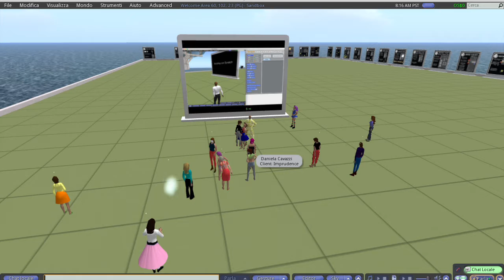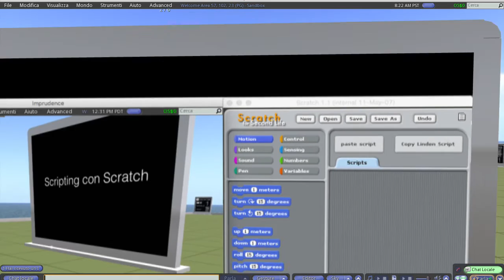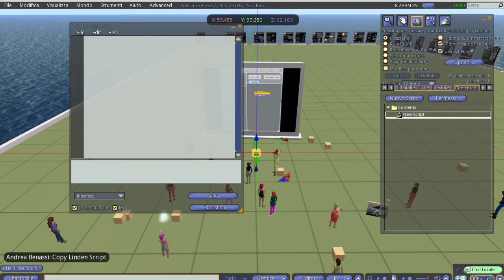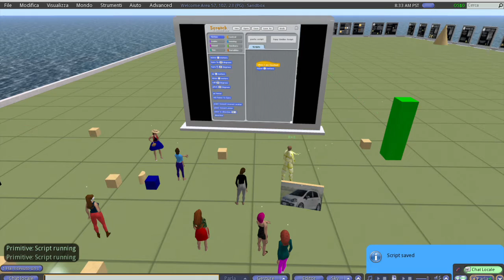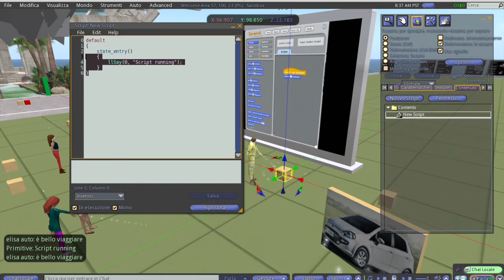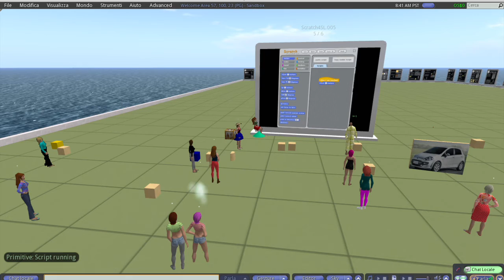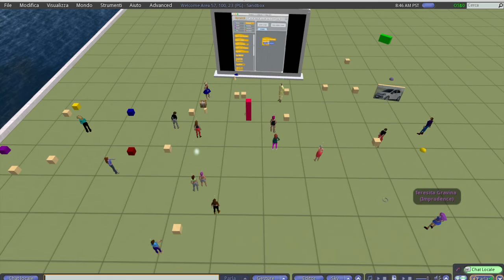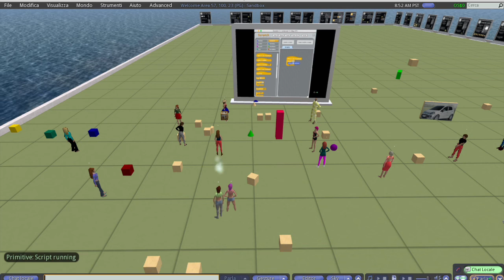edMondo Corso Base VIII lezione